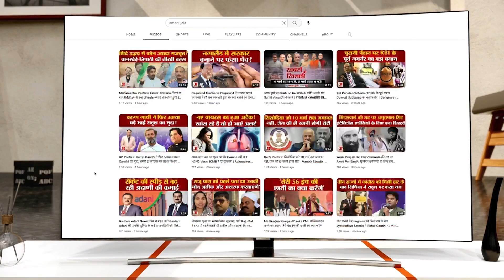Gujarat: 1200 भारतीयों को चीनी नागरिक ने लगाया चूना, 'कहां हैं ED और CBI'